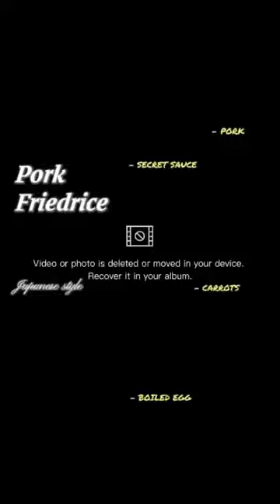The McDonalds E. Coli Outbreak Raises Serious Concerns|TIKTOK reactions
McDonald's has currently stopped serving Quarter Pounder burgers at all of their locations. There has been an E. Coli Outbreak and they claim its because of the onions. This has caused many people to not eat there all together. In this video people talk about their concerns and thoughts on the current situation McDonalds is in.